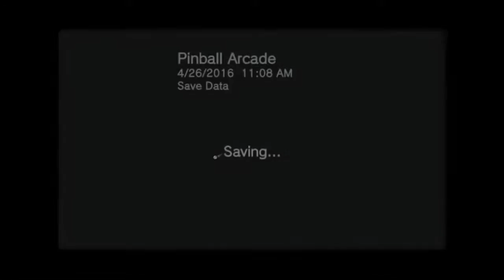Pinball Arcade: HD Gameplay (PS TV)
My Gameplay of Pinball Arcade a PS Vita Game on PS TV in HD 720p, I hope you enjoy the video.
Some of the games that I play on my PSTV are not compatible, I used a method to make them play because I wanted batter Video Quality for my PS Vita games and my PSP Games. If you want to know which games are truly compatible, here's a link that shows you,